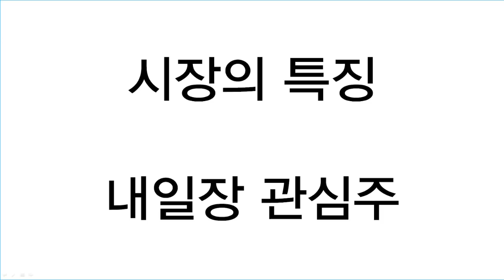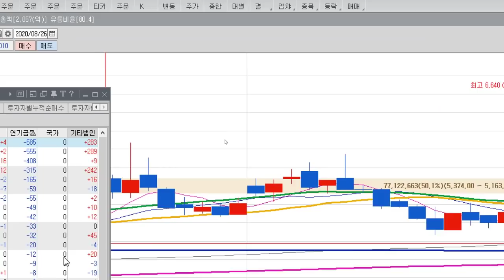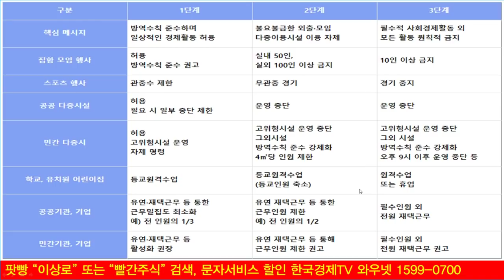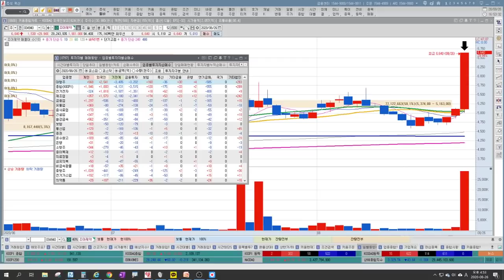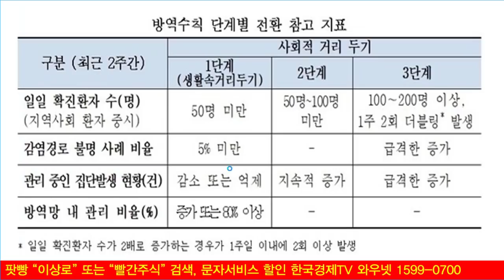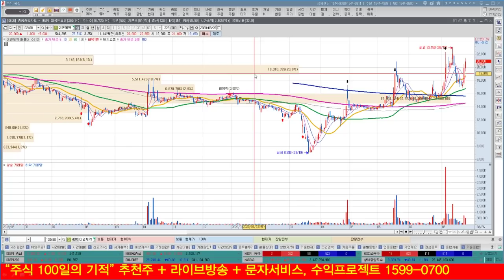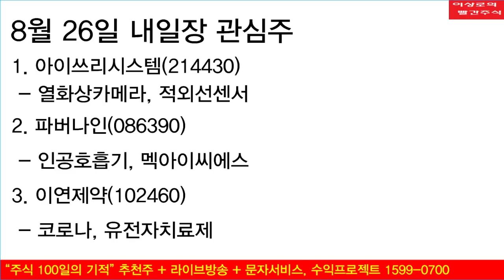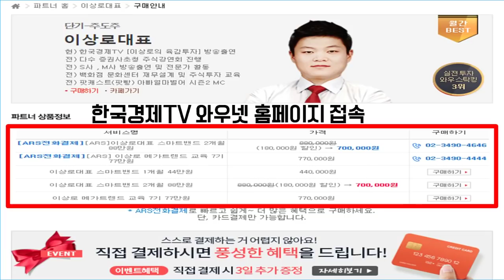8~9월은 제약바이오와 뉴딜펀드, 저평가 주식은?(feat. 디지털뉴딜, 그린뉴딜) 거리두기 3단계 기준?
제약바이오와 뉴딜펀드관련주들의 상승이 시장을 주도하였습니다. 사회적거리두기 3단계에 대한 우려감이 나타나고 있지만 그에 따른 영향은 제한적이었습니다. 에스텍파마, 대정화금, 조아제약 등 제약바이오가 순환매가 나타나면서 상승마감하는 모습입니다. 제약바이오와 뉴딜펀드 관련주들의 저평가 주식을 알아보겠습니다. 디지털뉴딜과 그린뉴딜관련주도 함께 정리해보겠습니다.